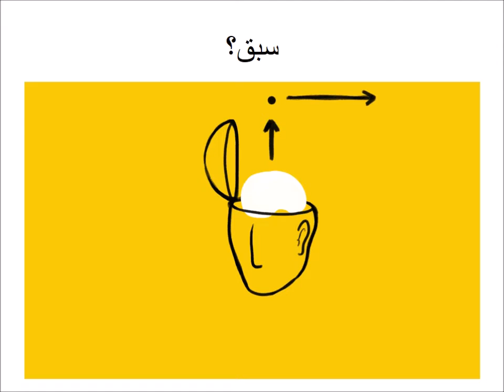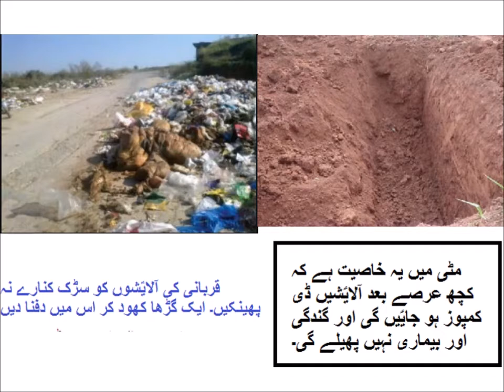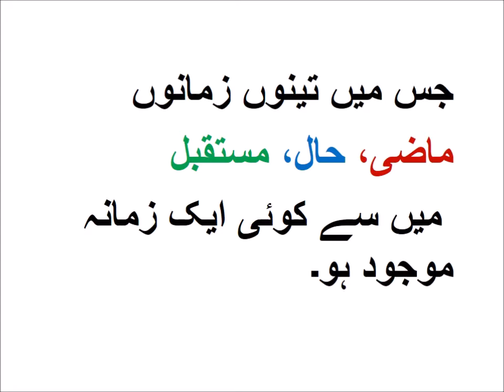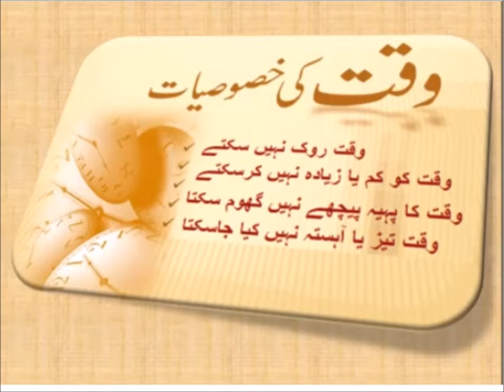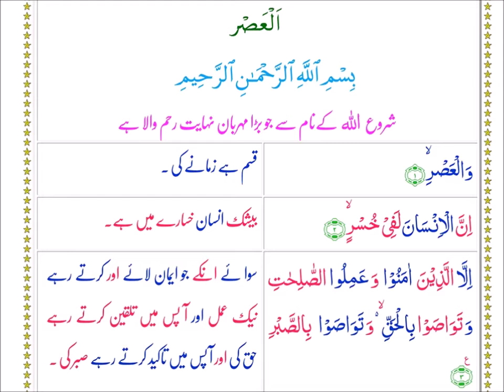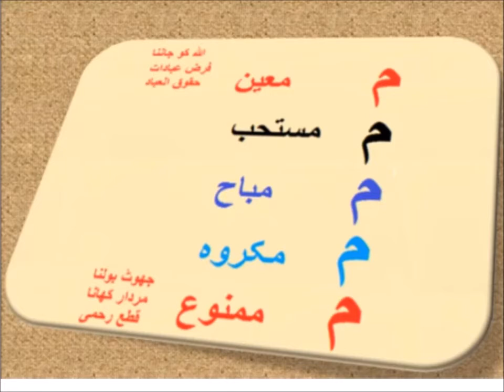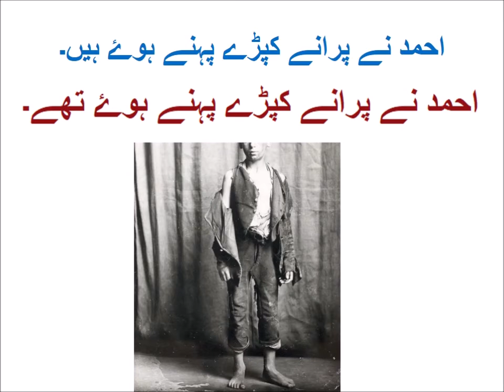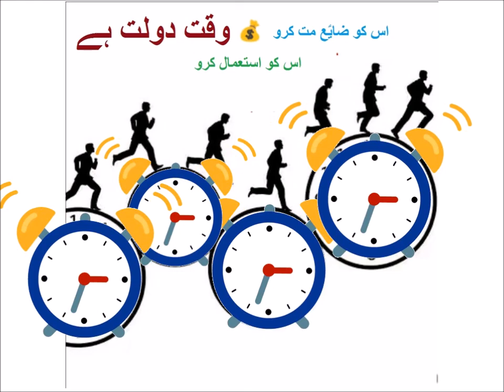اردو گرامر زمانہ کی اقسام